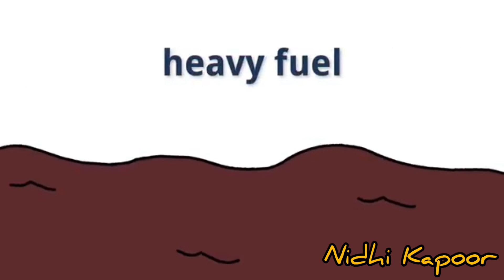9 April 2023